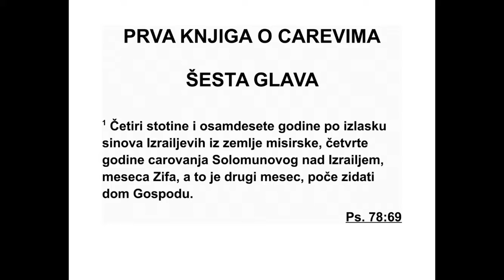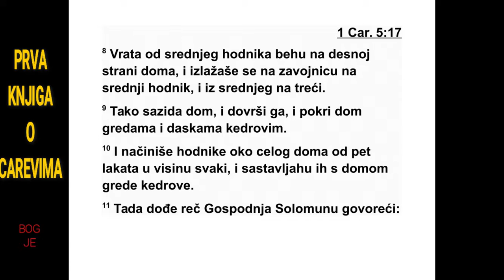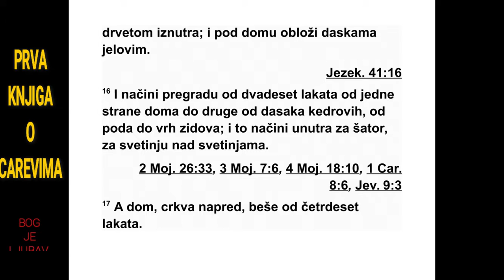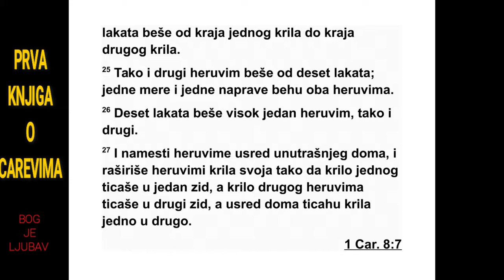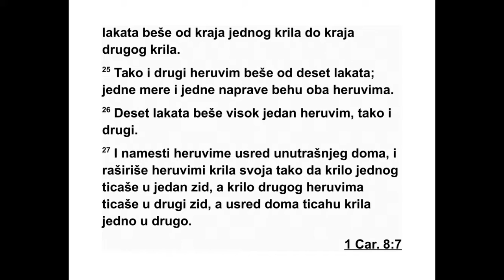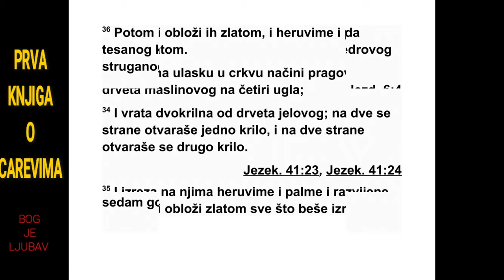PRVA KNJIGA O CAREVIMA ŠESTA GLAVA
6Четристо осамдесете године након излас -
ка Израелових синова из египатске земље,
че тврте године свог царовања над Изра е -
лом, ме сеца зифа, а то је други месец, Со -
ломон је почео да гради дом Господу. 2 Дом
који је цар Соломон градио Господу био је
дуг шез десет лаката, широк двадесет лаката
и висок тридесет лаката. 3 Предворје испред
храма, с предње стране дома, било је ду гач -
ко два десет лаката, колико је био ши рок
дом, а ши роко десет лаката, с предње стра -
не дома.
4 На дому је начинио прозоре којима су от -
вори с једне стране били ужи, а с друге ши -
ри. 5 Затим је уза зид дома свуда уоколо из -
градио бочну зграду, уза зидове дома око
храма и око унутрашње просто рије, и начи -
нио је бочне собе свуда унао коло. 6 Доњи
спрат са собама био је широк пет лаката,
средњи је био широк шест лаката, а горњи
је био широк седам лаката. Он је около са
спо љашње стране дома начинио наслоне за
греде, да се греде не би морале уграђивати
у зидове дома.
7 Код изградње дома користио се камен
који је већ био исклесан, тако да се за време
градње у дому нису чули ни чекић ни секира
нити било каква гвоздена алатка. 8 На доњи
спрат са собама улазило се с десне стране
до ма, а кружне степенице водиле су на сре -
д њи и са средњег на горњи спрат. 9 Тако је
он градио дом и завршио га. Покрио га је
гре дама и даскама од кедровине. 10 Осим
то га, око целог дома изградио је собе високе
пет лаката, које су кедровим гредама биле
повезане с домом.
11 Тада је Соломону дошла Господња реч:
12 „Ако будеш живео по мојим одредбама и
извршавао моје законе и држао се свих
мојих заповести поступајући по њима, онда
ћу и ја испунити на теби обећања која сам
дао твом оцу Давиду, а нарочито обећање за
овај дом који градиш. 13 Пребиваћу међу
Из рае ловим синовима и нећу оставити свој
народ Израел.”
14 Тако је Соломон градио дом и завршио
га. 15 Зидове унутар дома обложио је кед ро -
вим даскама, унутрашњост дома од пода до
кровних греда обложио је дрветом, а под у
дому обложио је даскама од смреке. 16 На
задњој страни дома преградио је простор од
два десет лаката и обложио га кедровим дас -
кама од пода до кровних греда, и тако је у
дому начинио унутрашњу просто рију, то јест
Светињу над светињама. 17 Четрдесет лака -
та имао је дом, то јест храм који је био ис -
пред ње. 18 На кедровим даскама унутар
до ма били су изрезбарени украси у облику
јабука и венци од цвећа. Све је било од ке -
дровине тако да се камен нигде није видео.
19 Унутрашњу просторију у дому уредио је
да у њу стави ковчег Господњег савеза. 20
Унутрашња просто рија била је двадесет ла -
ка та дуга, двадесет лаката широка и два де -
сет лаката висока. Обложио ју је чистим зла -
том, а олтар је обложио кедровином. 21 Со -
ломон је унут рашњост дома обложио чистим
златом и поставио је ланац од злата испред
унут рашње просторије коју је такође обло -
257 1. ЦАРЕВИМА 5,7 - 6,21
жио златом. 22 Цео дом је у потпуности об -
ло жио златом и цео олтар испред уну траш -
ње просторије обложио је златом.
23 У унутрашњој просторији начинио је
два херувима од дрвета што даје уље. Сваки
је био висок десет лаката. 24 Једно крило
херувима било је дуго пет лаката, а и друго
крило херувима било је дуго пет лаката. Де -
сет лаката било је од краја једног крила до
краја другог крила. 25 И други херувим имао
је десет лаката. Оба херувима била су исте
мере и истог облика. 26 Висина једног хе ру -
вима била је десет лаката, а тако и другог
херувима. 27 Херувиме је поставио у унут -
раш њост дома. Крила херувима била су ра -
ширена, тако да је крило једног херувима
до диривало један зид, а крило другог херу -
вима додиривало је други зид, док су у сре -
дини дома крила додиривала једно друго.
28 И херувиме је обложио златом.
29 На свим зидовима дома изнутра, у пред -
њем и у задњем делу, изрезбарио је украсе
у облику херувима, палми и цветова, 30 а
под у дому у предњем и у задњем делу об -
ложио је златом. 31 На улазу у унутрашњу
прос торију начинио је двокрилна врата од
дрве та што даје уље: стубове и довратке,
пе тину зида. 3